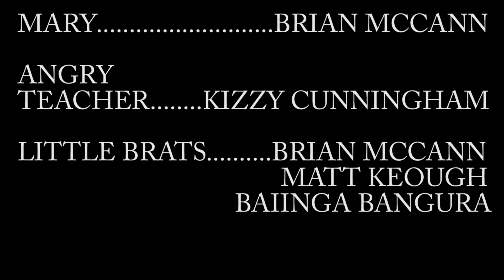ERIC CAMEL'S FLOATING CARNIVAL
This is a bit of a Monty Python tribute, if you don't know what that is, you don't exist